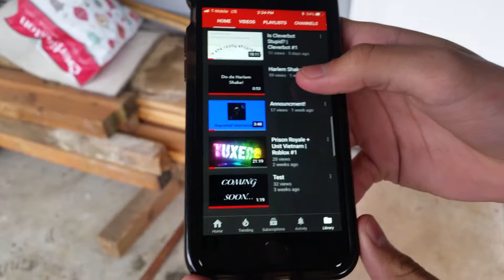Shout out to an old friend of mine